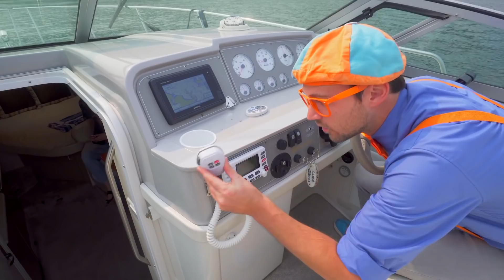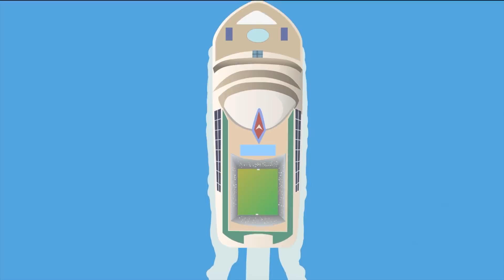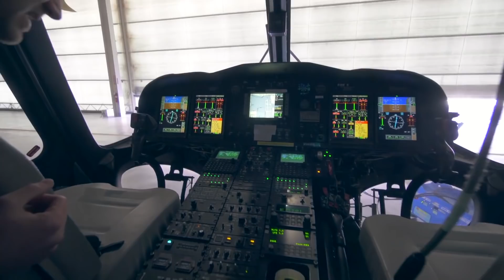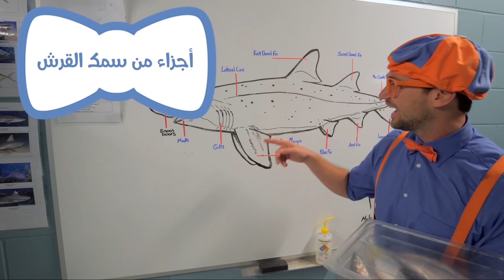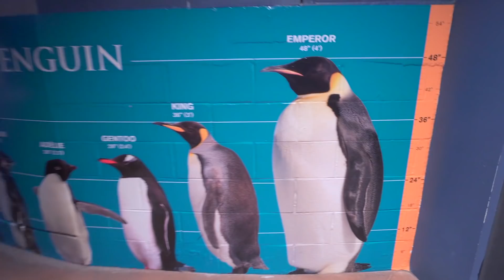بليبي يعيد التدوير مع شاحنات القمامة+ حلقات تعليمية | بلبي بالعربي | أغاني بليبي | Blippi Arabic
0:00 بليبي يعيد التدوير مع شاحنات القمامة
13:14  بليبي يستكشف قارب
36:18 بليبي يستكشف بليبي يستكشف مروحية إطفاءمروحية إطفاء
56:26 بليبي يزور حوض سمك ( حوض سمك إودي)